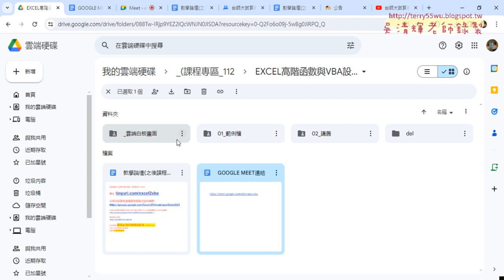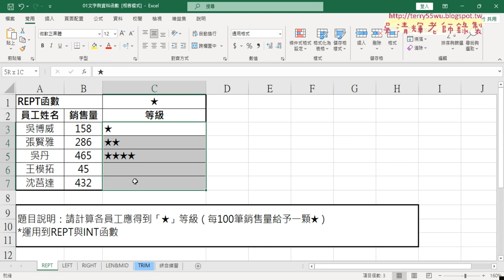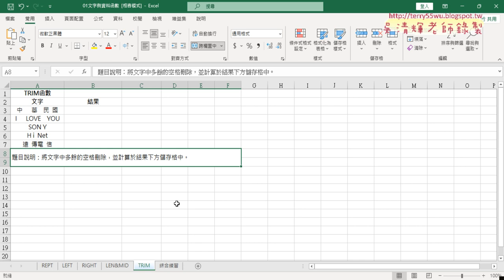03 串接手機公式與REPT等文字函數